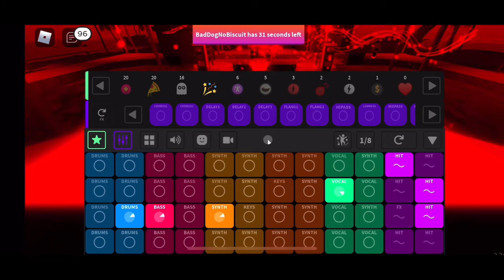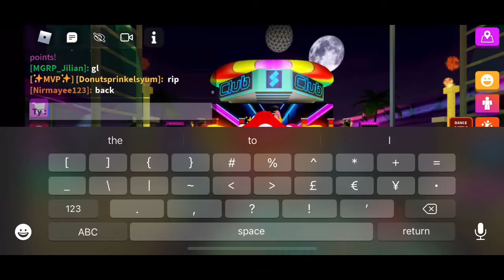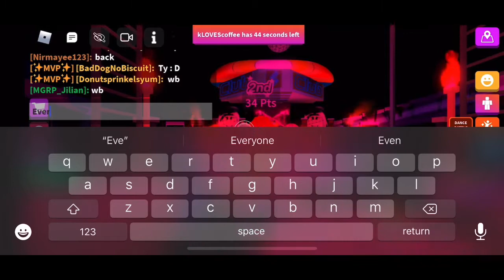Roblox Splash - Build (Get It Remix)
Turn the video quality up to the max 👆🎶

Hi Groovesters!

Hope you enjoy this Remix.

I was grooving out to some house earlier today and felt the vibe of this one.

Outtro: Coffee (Love the tune!)